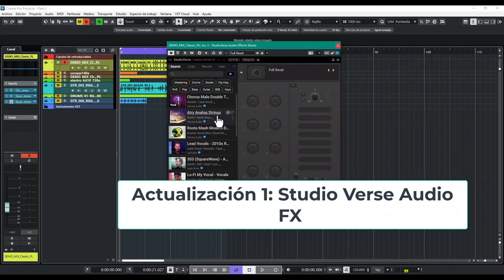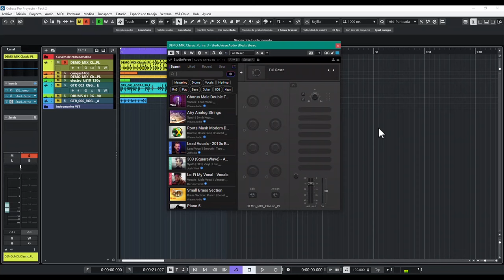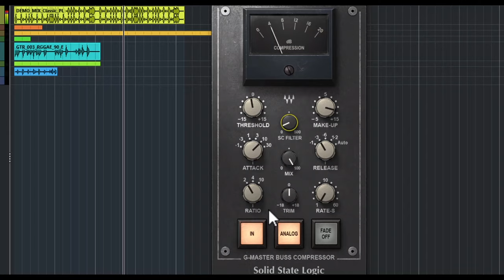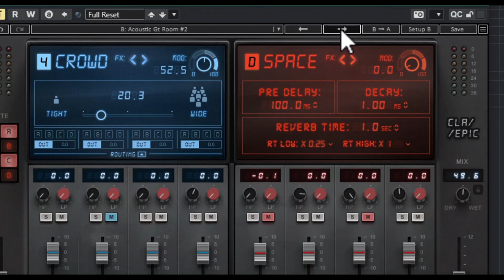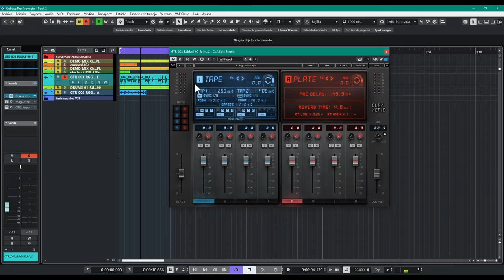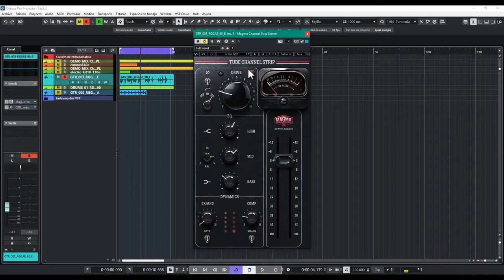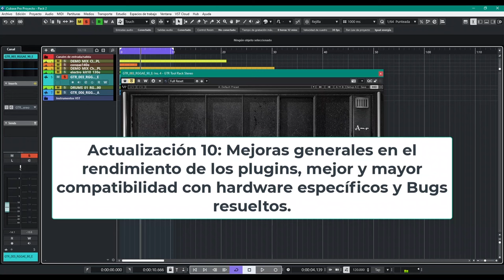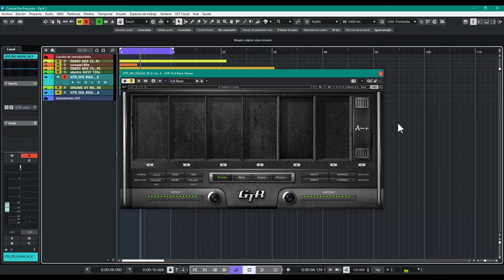🎧Novedades Waves 15🎧¡Revisión en Español-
Una lista detallada de las novedades incluidas en la nueva versión de 15 de Waves.